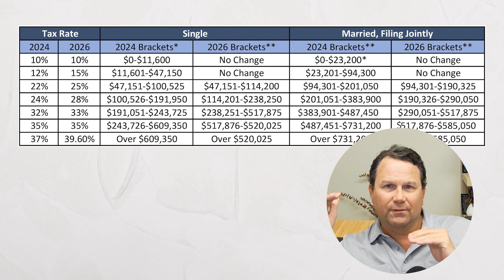Tax Cuts & Jobs Act 2026 Expiration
The Tax Cuts and Jobs Act that went into effect in 2018 is set to expire at the end of 2025. There may be some things you can take advantage of in the meantime to lock in the lower rates today and avoid those higher rates in the future!

Check with your CPA before you make any decisions.

Get started today and book a FREE 15-minute meeting with a member of our team

Are you ready to dive deeper into topics that pique your interest?

The firm is registered as an investment adviser with the SEC and only conducts business in states where it is properly registered or is excluded from registration requirements. Registration is not an endorsement of the firm by securities regulators and does not mean the adviser has achieved a specific level of skill or ability. References to Stratos predate the current registration of Riverbend Wealth Management as an investment adviser and should be disregarded.
Information presented is believed to be current. It should not be viewed as personalized investment advice. All expressions of opinion reflect the judgment of the authors on the date of publication and may change in response to market conditions. You should consult with a professional advisor before implementing any strategies discussed. Content should not be viewed as an offer to buy or sell any of the securities mentioned or as legal or tax advice. You should always consult an attorney or tax professional regarding your specific legal or tax situation. The firm is not engaged in the practice of law or accounting.
Riverbend Wealth Management, LLC received the Best of the Beach award in 2023 and 2024 in The Sun News, Myrtle Beach, South Carolina in conjunction with NERUS Strategies LLC. The award is granted based on online votes gathered from readers. No compensation was paid to be considered for the award. Third-party rankings and recognition from rating services, organizations, and publications do not guarantee future investment success. Working with a highly-rated advisor also does not ensure that a client or prospective client will experience a higher level of performance. These ratings should not be viewed as an endorsement of Riverbend Wealth Management, LLC by any client. Please contact Riverbend Wealth Management, LLC for more information regarding how this rating was formulated.